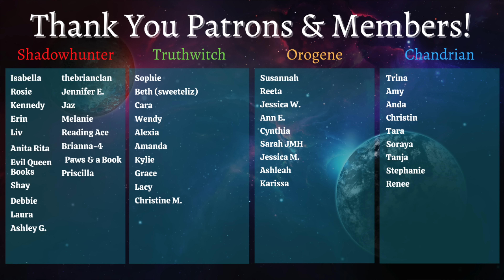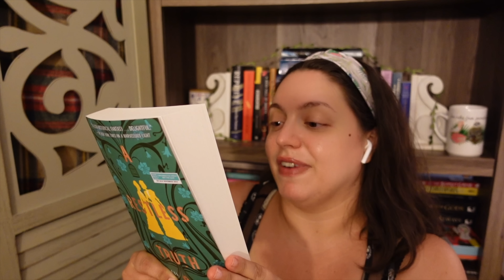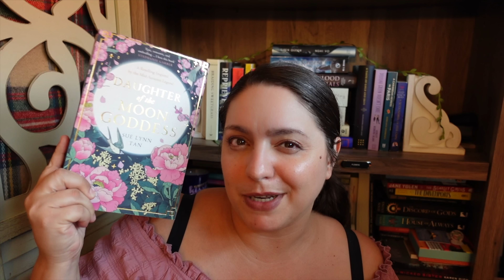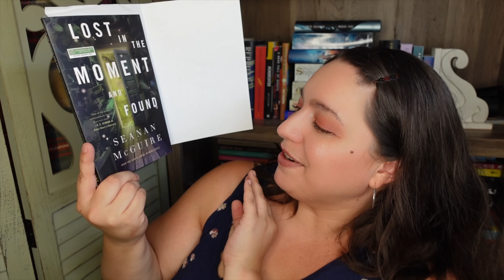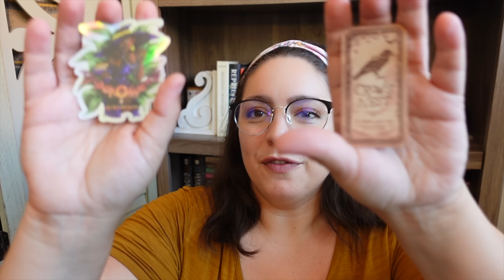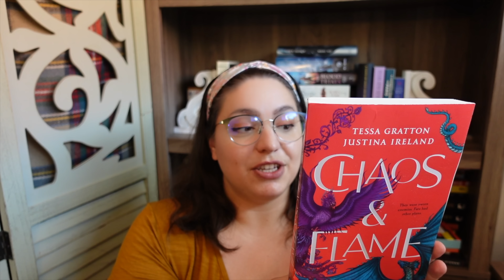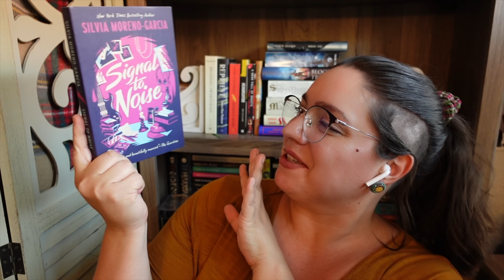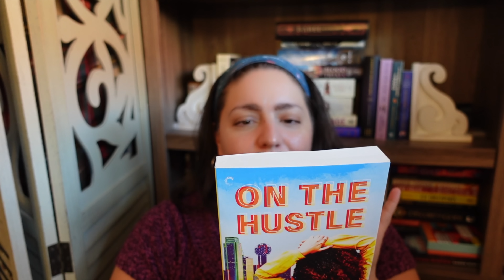2023 ARCs, Book Shopping & Lots of Fantasy! | September Book Haul (vlog-style)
It's time for my September book haul! This is a vlog-style book haul with book mail unboxings that includes book shopping, a book event, lots of fantasy books and 2023 ARC's for upcoming book releases I want to read. Enjoy!

BOOKS MENTIONED
Seton Girls by Charlene Thomas
The Glass Witch by Lindsay Puckett
A Restless Truth by Freya Marske
Ocean’s Echo by Everina Maxwell
Will Do Magic for Small Change by Andrea Hairston
Fire by Kristin Cashore
Bitterblue by Kristin Cashore
Winterkeep by Kristin Cashore
Daughter of the Moon Goddess by Sue Lynn Tan
The Kaiju Preservation Society by John Scalzi
Exhalation by Ted Chiang
Never a Duke by Grace Burrowes
Amari and the Great Game by B.B. Alston
Killers of a Certain Age by Deanna Raybourne
Lost in the Moment and Found by Seanan McGuire
The Crane Husband by Kelly Barnhill
Chaos & Flame by Tessa Gratton and Justina Ireland
Babel by R.F. Kuang
The Keeper’s Six by Kate Elliott
Signal to Noise by Silvia Moreno Garcia
Digging Up Love by Chandra Blumberg
Bad, Fat, Black Girl by Sesali Bowen
Freedom is a Constant Struggle by Angela Y. Davis
Abolition. Feminism. Now. by Angela Y. Davis et. al
Her Lessons in Persuasion by Megan Frampton
A Dowry of Blood by S.T. Gibson
On the Hustle by Adriana Herrera

EQUIPMENT
Ring Light

527 Hudson St. # 20030